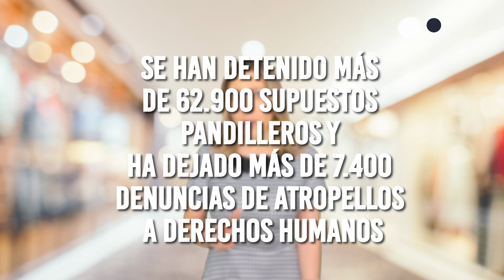La Nueva Cárcel de Bukele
TW: @MaferBarbosa